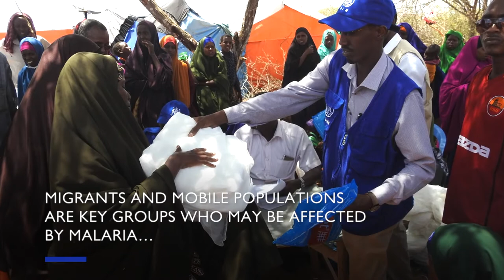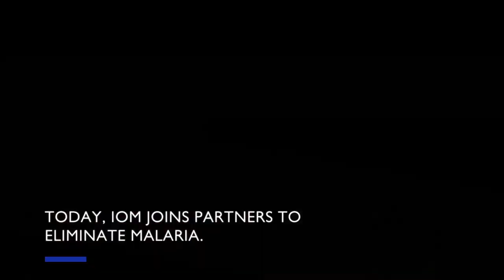World Malaria Day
April 25th marks World Malaria Day. IOM, the UN Migration Agency, and partners are working together to promote prevention, control and elimination efforts. This year’s ‘Ready to Beat Malaria” theme highlights the reality that gains made in malaria elimination efforts must be sustained, through partnership and action. This video highlights why migrants and mobile populations are at risk, and how IOM is tackling this issue in South Sudan, Yemen and other countries.